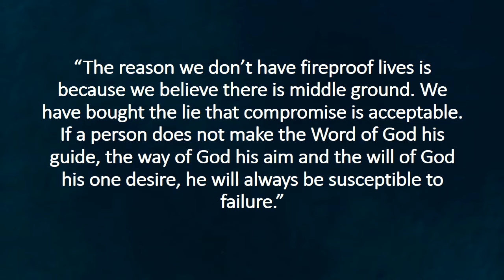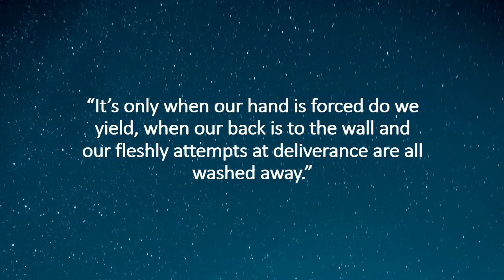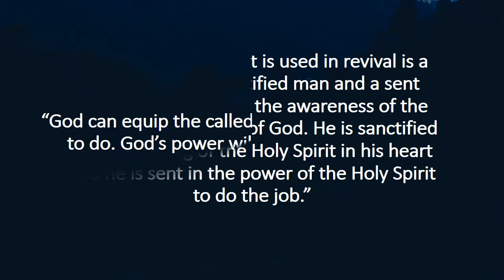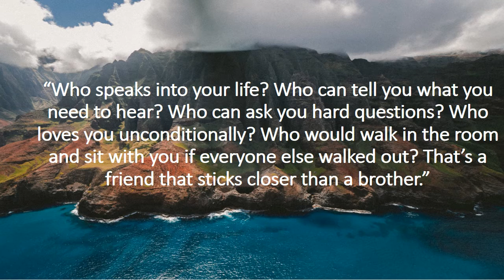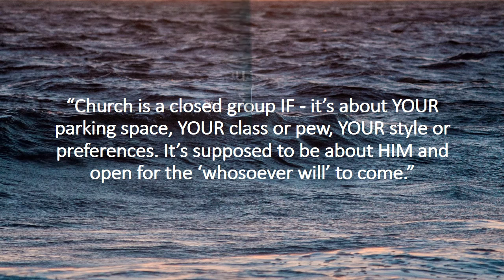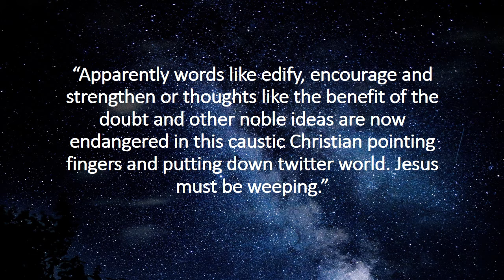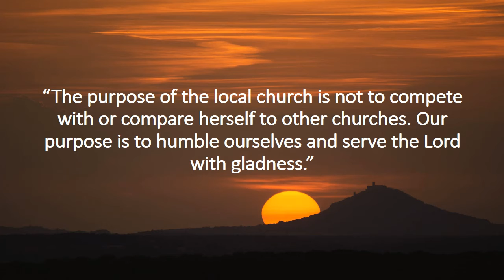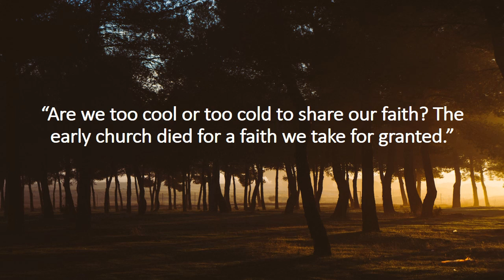92 Michael Catt Quotes on the Keys to Church Revival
Michael Catt is the Senior Pastor of Sherwood Baptist Church based in Albany, Georgia. He is a man who loves the Lord dearly and is passionate about Church revival.
He is the pastor of the Kendrick Brothers who have described him as a maverick kind of pastor. This is because of his willingness to try new things to bring people into the Kingdom of God.
Because he gave them the green light to get into movie ministry movies like Fireproof have changed the lives of many people. He also served as the Executive Producer of the movie Woodlawn based on a true story.
Here are 92 of his best quotes about how to experience church revival: